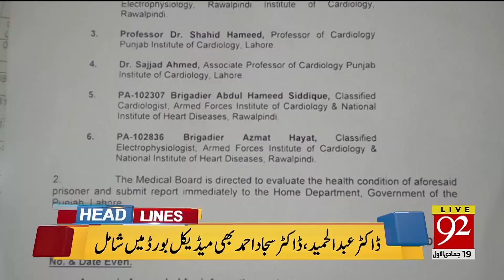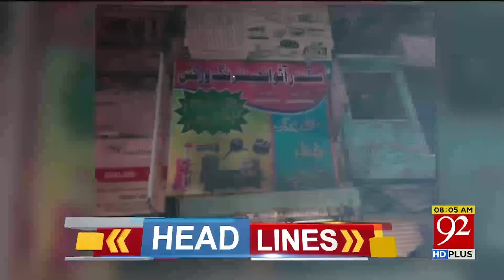News Headlines | 8:00 AM | 26 January 2019 | 92NewsHD